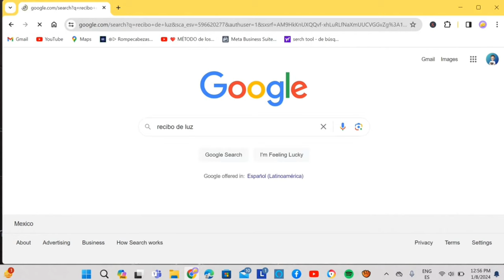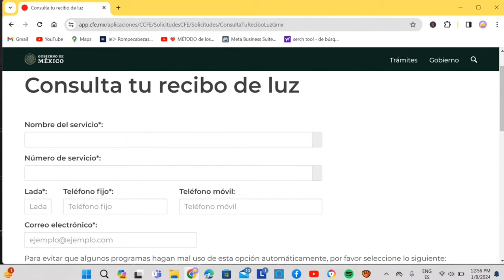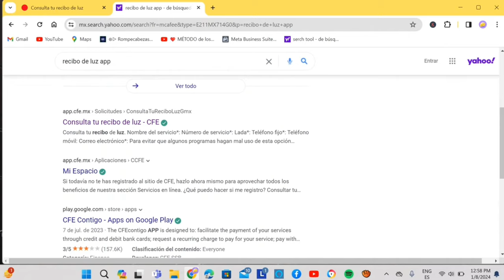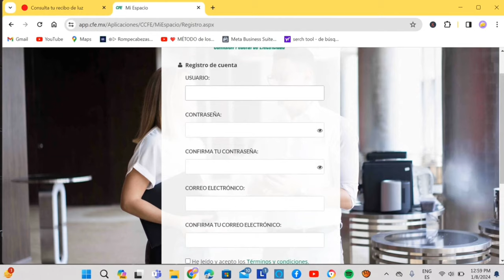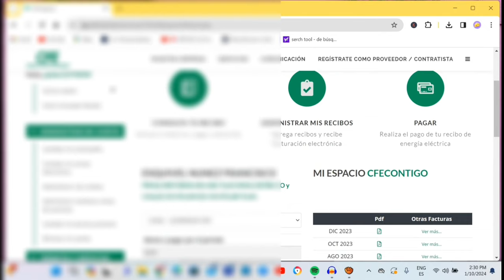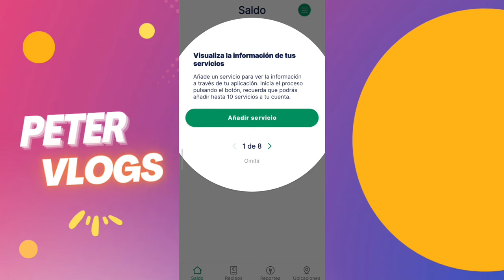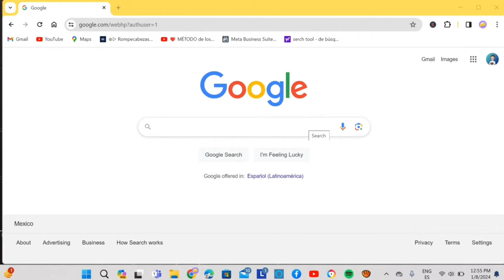Como descargar mi recibo de luz en PDF 2024 - TUTORIAL PASO A PASO CFE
Si quieres descargar tu recibo de la Comisión Federal de Electricidad (CFE) de una manera rápida y fácil, lo podrás hacer fácil y rápidamente siguiendo estos pasos.